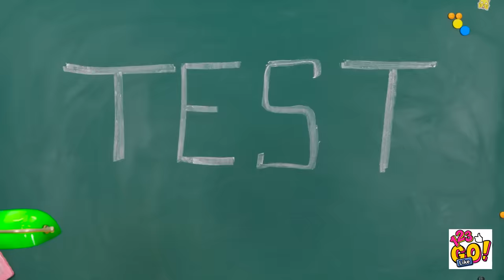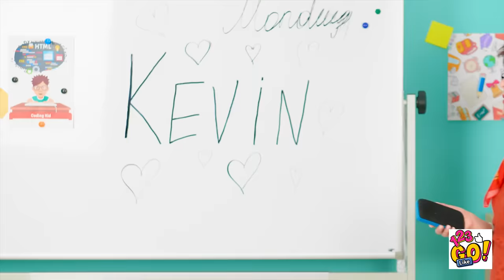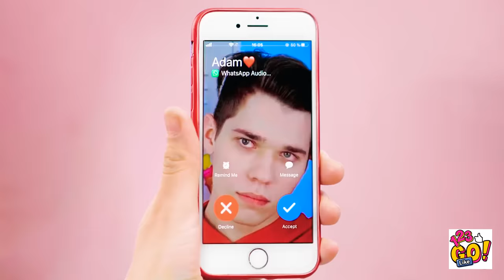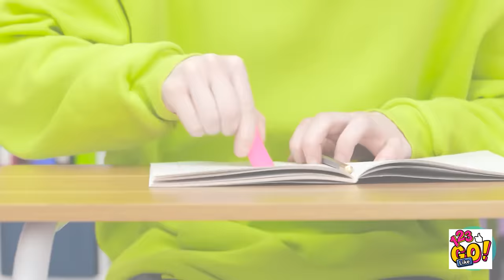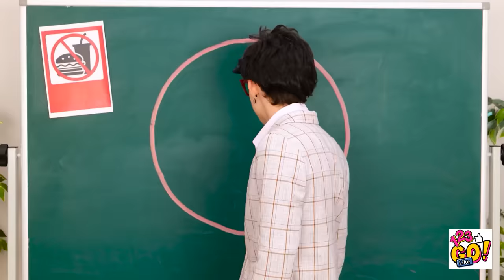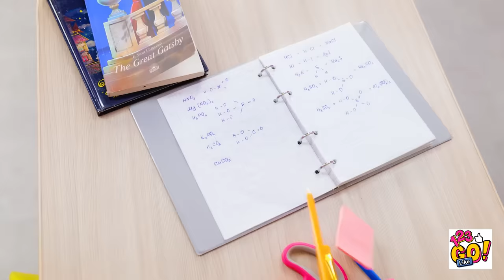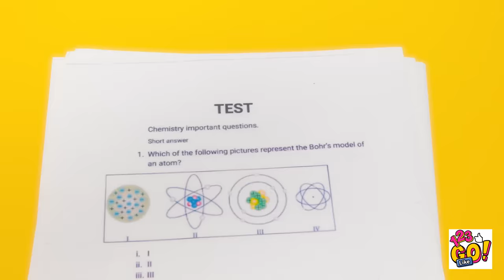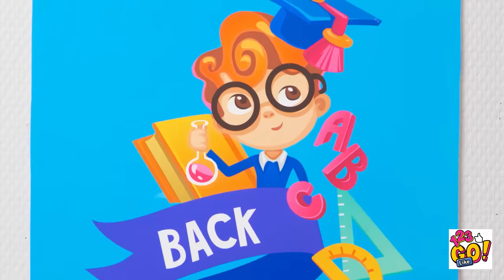INCREDIBLE SCHOOL HACKS AND SMART GADGETS || Viral Hacks To Become Popular At School By 123 GO Like!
Looking to level up your school game? Look no further! In this exciting video, 123GO! Like presents a collection of incredible school hacks and smart gadgets that will make you the talk of the campus!

Discover a treasure trove of viral hacks that will help you navigate through school like a pro. From sneaky ways to hide your snacks to clever study techniques, these hacks are guaranteed to make your school life easier and more enjoyable.

But that's not all! Get ready to be amazed by a range of smart gadgets that will revolutionize your school experience. From high-tech pens to innovative backpacks, these gadgets will make you the envy of your classmates.

Join the 123GO! Like team as they share their favorite tips, tricks, and gadgets to become popular at school. With their creative and entertaining approach, you'll be entertained while learning valuable hacks that will set you apart from the crowd.